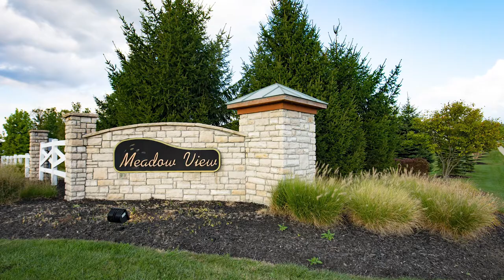Ryan Homes Meadow View - New Homes in Streetsboro, OH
It’s never just a house. It’s your family’s home base. Your home needs to have enough space for your family in a location you love and should be built just for you!